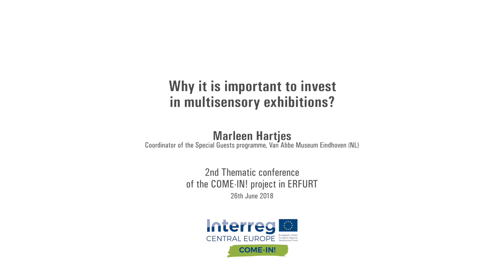Marleen Hartjes - Why it is important to invest in multisensory exhibitions?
Place: 2nd Thematic conference of the COME-IN! project in ERFURT
Speaker: Marleen Hartjes, Coordinator of the Special Guests programme, Van Abbe Museum Eindhoven (NL)

ENG
Why it is important to invest in multisensory exhibitions?

I think multisensory museums and exhibitions can open up the museum, not only for people that are blind or partially sighted, but it deepens and enriches the experience for every visitor. So that’s my most important reason to really invest in multisensory approaches, and in both the exhibition, but also in the building itself, and in the tour you are providing.